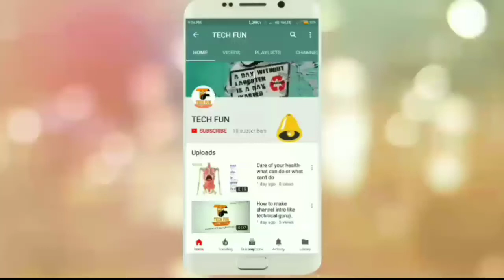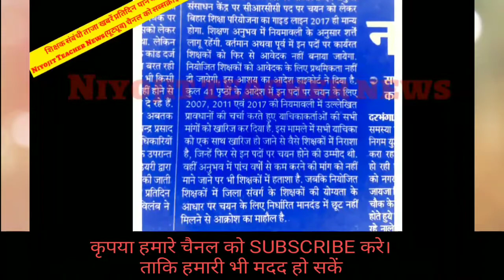BRP और CRCC के मामले मे हाईकोर्ट का महत्वपूर्ण फैसला,नियोजित शिक्षक BRP or CRCC।। latest updates